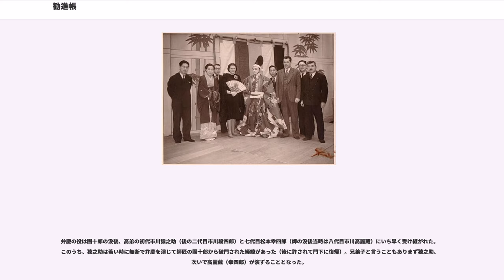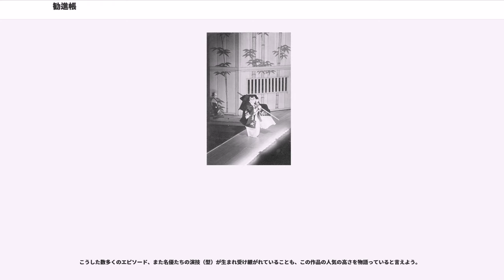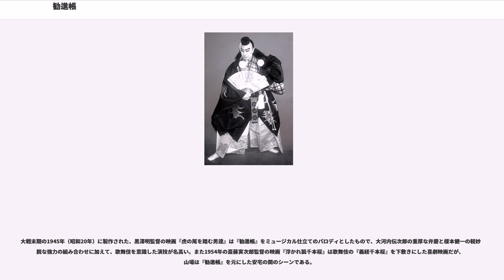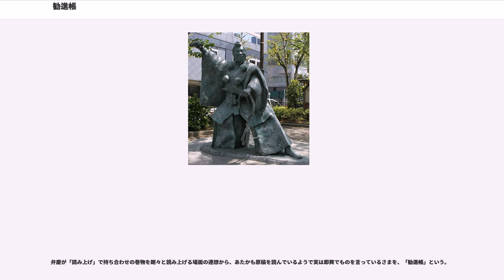勧進帳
勧進帳（かんじんちょう）は、如意の渡しでの出来事を基軸にした能の演目『安宅』を元に創られた歌舞伎の演目。歌舞伎十八番の一つで、松羽目物の先駆けとなった作品である。

原形は初代市川團十郎が元禄15年（1702年）2月初演の『星合十二段』に取り入れたのが最初。これを五代目市川海老蔵（七代目團十郎）が能の様式を取り入れ、天保11年（1840年）3月に江戸の河原崎座で初演された。配役は海老蔵の弁慶、八代目市川團十郎の義経、二代目市川九蔵（後の六代目團蔵）の富樫左衛門。作詞は三代目並木五瓶、作曲は四代目杵屋六三郎だった。ただ、この上演では富樫の番卒が時代物の軍兵姿であり、弁慶の水衣も棒縞であるなど（公開されている錦絵「源義経と武蔵坊弁慶と富樫左衛門」を参照）、今日の舞台とはいろいろな違いがあった。今日見られる型は明治時代、九代目市川團十郎により完成されたもので、これ以降、番卒は狂言風の衣装に、弁慶の水衣も黒地に金糸の梵字をあしらったものへと改められた。

かつては市川宗家（團十郎家）のお家芸として、他家の役者が勝手に上演できなかった。しかし、九代目團十郎の没後、宗家に有力な後継者がいなかった事情もあって、他の役者が弁慶を演じるようになっていく。以後『勧進帳』は、弁慶・義経・富樫の三役を歴代の看板役者が生涯に一度は演じるという、歌舞伎の代表作の一つとなった。特に昭和初期の七代目松本幸四郎の弁慶・六代目尾上菊五郎の義経・十五代目市村羽左衛門の富樫は近来の白眉とされ、1943年（昭和18年）歌舞伎座で上演された舞台は映画にも記録された。

源頼朝の怒りを買った源義経一行が、北陸を通って奥州へ逃げる際の加賀国の、安宅の関（石川県小松市）での物語。

義経一行は武蔵坊弁慶を先頭に山伏の姿で通り抜けようとする。辿り着いた関で、弁慶は焼失した東大寺再建のための勧進を行っていると言う。しかし、関守の富樫左衛門の元には既に義経一行が山伏姿であるという情報が届いており、山伏は通行罷りならぬと厳命する。これに憤慨した弁慶は仲間と富樫調伏の呪文を唱え、疑いを晴らそうとする（ノット）。

感心した富樫は先の弁慶の言葉を思い出し、勧進帳を読んでみるよう命じる。弁慶はたまたま持っていた巻物を勧進帳であるかのように装い、朗々と読み上げる（勧進帳読上げ）。なおも疑う富樫は山伏の心得や秘密の呪文について問い質（ただ）すが、弁慶は淀みなく答える（山伏問答）。

富樫は通行を許すが、部下の一人が強力（ごうりき、義経）に疑いをかけた。弁慶は主君の義経を金剛杖で叩き、その疑いを晴らす（初期の演出では、富樫は見事に欺かれた凡庸な男として描かれていたという。後になり、弁慶の嘘を見破りながらその心情を思い騙された振りをする好漢、として演じられるようになった。）。

危機を脱出した義経は弁慶の機転を褒めるが、弁慶はいかに主君の命を助けるためとは言え無礼を働いたことを涙ながらに詫びる。それに対して義経は優しく弁慶の手を取り、共に平家を追った戦の物語に思いを馳せる。そこへ富樫が現れ、先の非礼を詫びて酒を勧める。それに応じて、弁慶は酒を飲み、舞を披露する（延年の舞）。舞いながら義経らを逃がした弁慶は、笈を背負って富樫に目礼。主君の後を急ぎ追いかける（飛び六方）。

二部構成で、前半部は義経主従を救う弁慶とそれを訝しむ富樫との台詞劇で、主に俳優の力ある台詞回しや腹芸となる。後半部は危機を脱した後、義経と弁慶との絆を見せる情感あふれる場面と屋島の合戦を追想する勇壮な舞、そして酒を飲む弁慶と番卒のユーモラスな絡み合いを経て延年の舞、幕外の飛び六方で華やかに終わる舞踊劇となる。

「読み上げ」と「山伏問答」における雄弁術。義経の正体が見破られそうになる戦慄感。弁慶の姿に心を打たれて通過を許す富樫の情。義経と弁慶主従の絆の深さの感動。「延年の舞」の巧緻さと「飛び六方」の豪快さ。『勧進帳』は見どころが多く、観客を飽きさせない。それが常に最も人気が高い（＝上演回数が多い）演目の一つとなっている所以である。その上演頻度の高さから安宅の関をもじって「またかの関」、あるいは必ず観客が入るため効き目ある薬湯に因み「独参湯」とも呼ばれている（なお、歌舞伎では元来『仮名手本忠臣蔵』を指して「独参湯」と呼んでおり、現在でもそのように呼ばれることも併記しておく）。

音楽的にも優れ、長唄の代表的作品で単独でも演奏される。特に義経が弁慶に謝意を示す「判官御手を取り給い」...